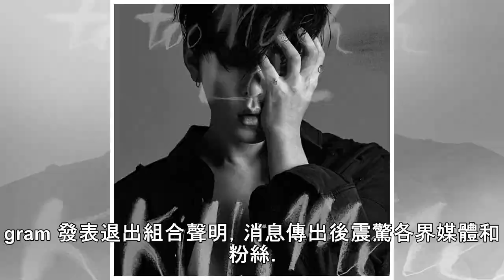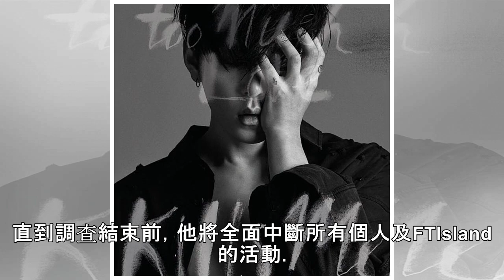鄭俊英「偷拍事件」延燒！龍俊亨退出HIGHLIGHT、崔鍾訓被爆3年前酒駕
HIGHLIGHT成員龍俊亨於14日上午透過個人 Instagram 發表退出組合聲明，消息傳出後震驚各界媒體和粉絲。這幾天，韓國演藝圈風波不斷，BIGBANG成員勝利的事件好像只是開端，接著爆出歌手鄭俊英的偷拍事件，兩人已確定和所屬經紀公司解約，但這件事持續延燒！鄭俊英將偷拍女性私密影片分享至通訊軟體群組聊天室，而這個群聊名單有誰，被大眾關注著。先前韓國新聞透露的李性歌手、金姓歌手及崔姓歌手，被影射身為鄭俊英好友們：CNBLUE 李宗泫、HIGHLIGHT 龍俊亨和FTIsland 崔鍾訓，三人作為重要關係人將接受調查。他們的經紀公司雖在當下火速否認旗下藝人參與其中，但陸續又有許多消息傳出。...